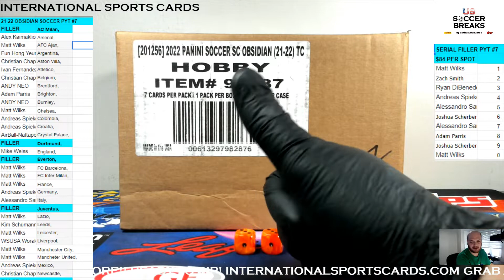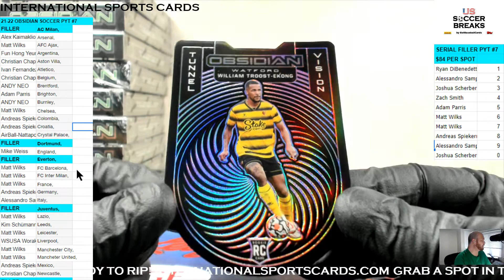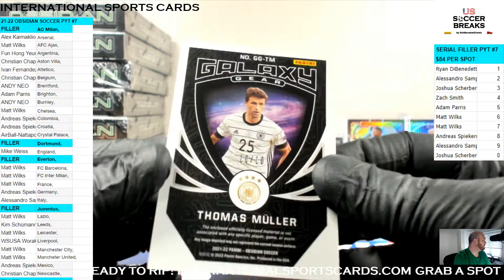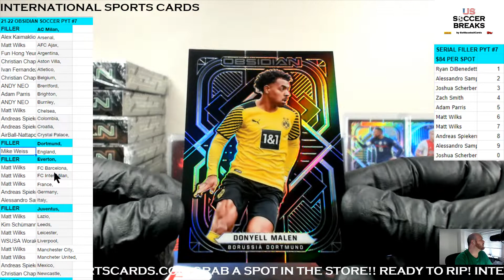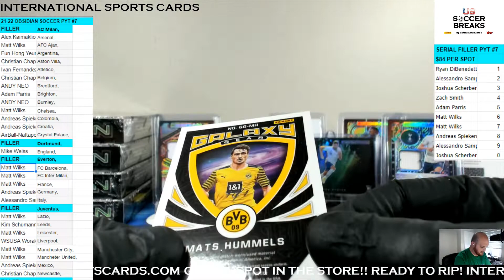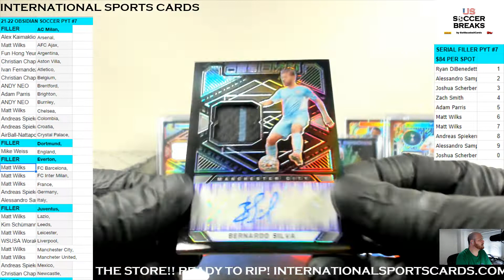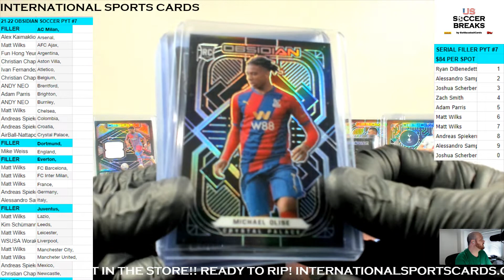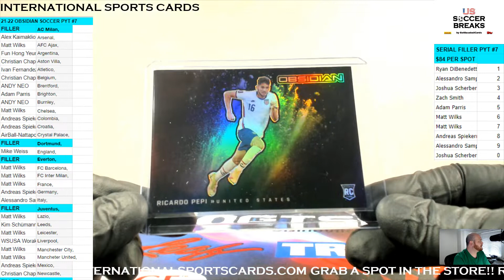2021-22 OBSIDIAN SOCCER 12 HOBBY BOX PICK YOUR TEAM FULL CASE BREAK PYT 7 INTERNATIONAL SPORTS CARDS